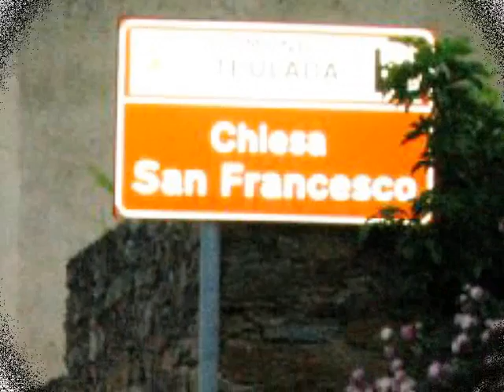Teulada Corpus Domini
Teulada